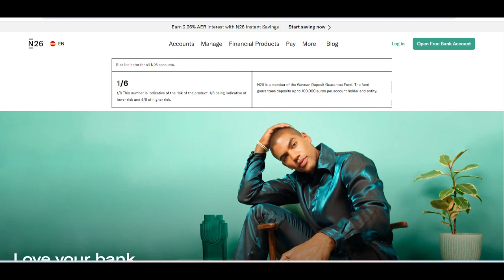🔥 N26 Mastercard Review: Pros and Cons You Need to Know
The N26 Mastercard has emerged as a popular choice for individuals seeking a modern, app-based banking solution with user-friendly tools and transparent pricing. As of 2023, N26 continues to offer a seamless sign-up process, quick account activation, and an intuitive interface that lets you manage your finances efficiently. The card provides free payments worldwide, and the accompanying mobile app sends real-time transaction notifications for enhanced security and control. This simplicity and convenience are major positives for digital-savvy customers who value instant updates on their spending activity and an easy-to-use platform.

In addition to its ease of use, the N26 Mastercard also stands out for its competitive fees and currency conversion rates when traveling. There are no hidden charges for card payments in foreign currencies, which is a big plus for frequent travelers. The card also supports contactless payments, making transactions faster and smoother whether you are at home or abroad. Customers have praised the in-app budgeting features, which categorize and analyze spending, providing valuable insights into personal finance habits. These functionalities contribute to a well-rounded banking experience that few competitors offer in such a streamlined manner.

Despite these advantages, some users have experienced occasional issues with ATM withdrawals, specifically limits on the number of free monthly cash withdrawals. N26 charges fees when you exceed these monthly allowances, which can be inconvenient for those who frequently rely on cash. Furthermore, although the in-app chat is responsive, there is no extensive branch network and limited phone support, meaning traditional banking customers may find the customer service options somewhat lacking. Certain features might also differ by country, so it’s important to verify availability in your region before signing up.

On the whole, the N26 Mastercard delivers a solid combination of innovative technology and cost-effectiveness. Its real-time transaction alerts, budget management tools, and competitive foreign exchange rates position it as a formidable challenger in the digital banking space. However, if you prefer a more traditional experience with extensive face-to-face support, you may find the reliance on mobile and online services limiting. Ultimately, weighing its flexible online interface, low fees, and modern features against the restricted ATM usage and limited support will help determine if the N26 Mastercard meets your banking needs.